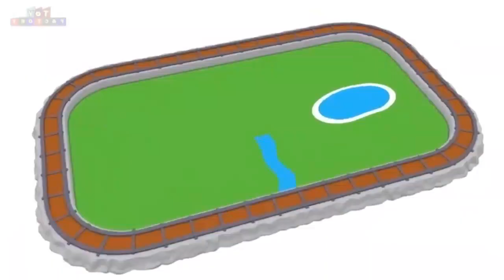Cartoon Toy, Helicopter, Ambulance, Train, | transport train, | faty TV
Cartoon Toy, Helicopter, Ambulance, Train, | Choo Choo train, | Train Cartoon, | faty TV

Moral Cartoon Stories | English Cartoon Stories | Hindi Cartoon Stories

Description
informative and enjoyable videos for your kids.
Kids Tv | YouTube | YT kids | Cartoon Learning for Kids
kids learning TV | faty TV | YT Kids | 2023
kids sleeping videos | kids time pass videos | kids lovers YouTube channel | kids YT and MUCH MORE...